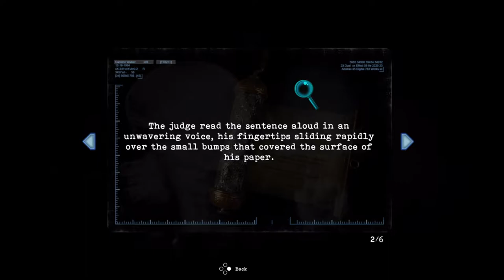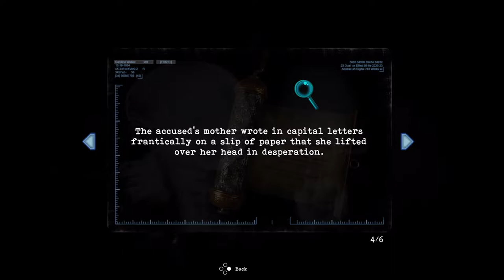TORMENTED SOULS | Full Playthrough | Part 16 - Surgery and Sentencing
In this horror game, Caroline has to find two missing twins that seem to be in great danger. She doesn't know who they are or what might have happened to them but she needs to find them before worse things can happen and we will help her to do so!